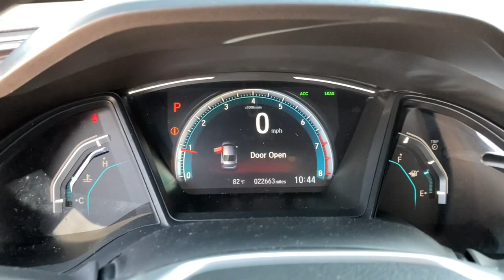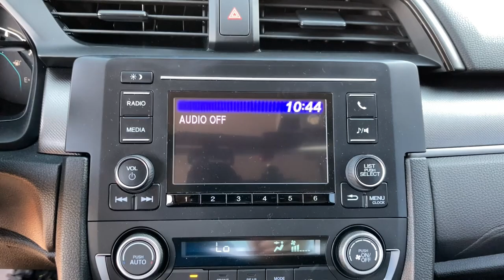2019 Honda Civic Jacksonville, Orange Park, St. Augustine, Gainesville, Nocatee FL KH600196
Crystal Black Pearl Used 2019 Honda Civic available in Jacksonville, Florida at Duval Honda. Servicing the Orange Park, St. Augustine, Gainesville, Nocatee area.

Duval Honda
1325 Cassat Avenue

This 2019 Honda Civic LX in Crystal Black Pearl features:br**LOCAL TRADE** **ONE OWNER NEVER A RENTAL** **BACK-UP CAMERA **NON SMOKER** **BLUETOOTH HANDS FREE **CLEAN VEHICLE HISTORY **CAR WASHES FOR LIFE ** 5 DAY MONEY BACK GUARANTEE **1ST OIL CHANGE FREE **COMMISSION FREE SALES PEOPLE.brbrbr4D SedanbrFWDbrbrLXbrbrbrPriced below KBB Fair Purchase Price!br30/38 City/Highway MPGbrbrbrPrices are plus tax tag title dealer added accessories $198 Electronic Filing Fee and dealer pre-delivery service fee in the amount of $899 which charge represents cost and profit to the dealer for items such as cleaning inspecting and adjusting new and used vehicles and preparing documents related to the sale.